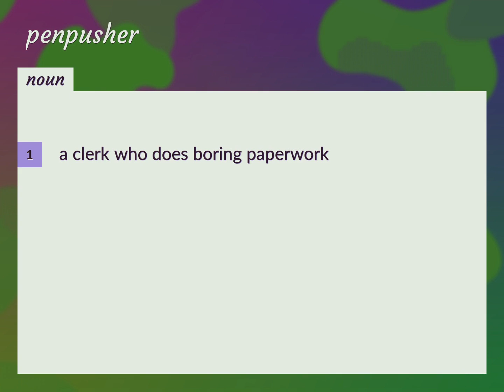Penpusher | meaning of Penpusher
What is PENPUSHER meaning?